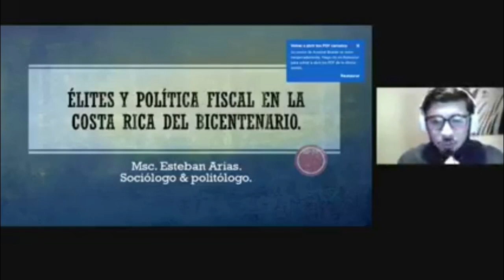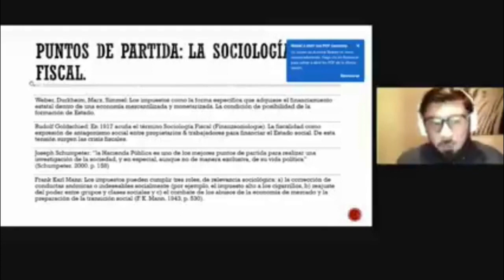Élites y política fiscal en Costa Rica hacia el bicentenario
La Biblioteca Nacional, la Escuela de Estudios Generales, la Cátedra Enrique Macaya Lahmann de la Universidad de Costa Rica y el Instituto de Formación y Estudios en Democracia del Tribunal Supremo de Elecciones, se complacen en presentar la conferencia Élites y política fiscal en Costa Rica hacia el bicentenario, por el Máster en Sociología Esteban Arias Chavarría.

Esta es la décimo octava actividad del ciclo de conferencias y conversatorios “Camino a la celebración del Bicentenario de la Independencia de Centroamérica” que inició en el 2020 y continuará durante el 2021.

La actividad se realizó el martes 1 de junio a las 2:00 p.m. y se transmitirá por el Facebook Live del TSE